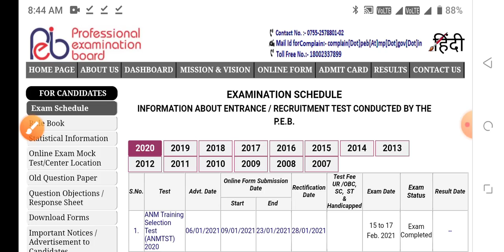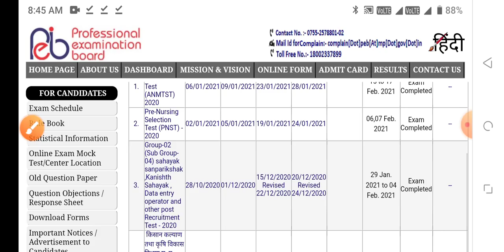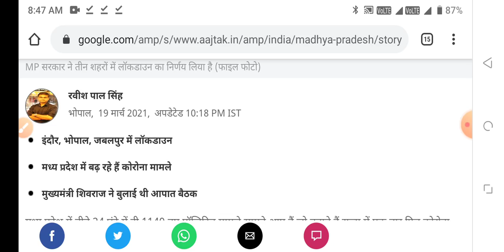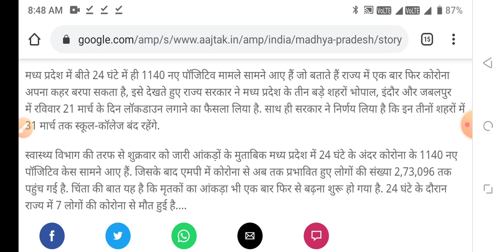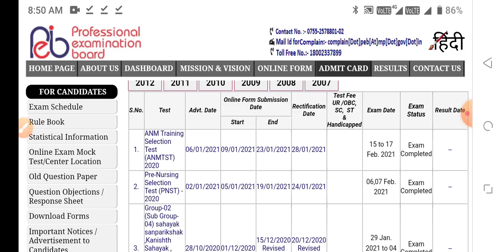PNST ANMTST RESULT UPDATE PRE NURSING SELECTION TEST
AIIMS BSC NURSING SELECTION
AIIMS NURSING APPLICATION FORM
PNST ANMTST